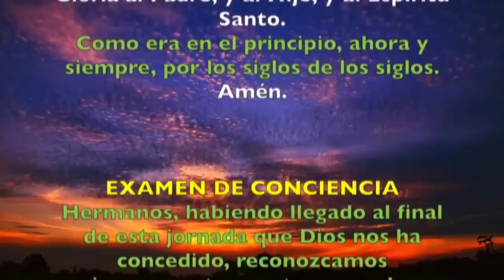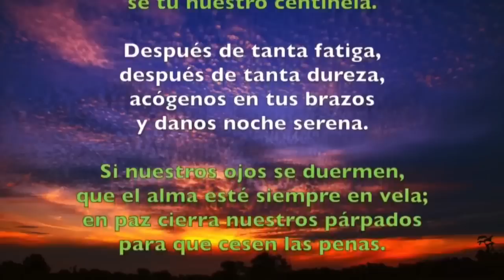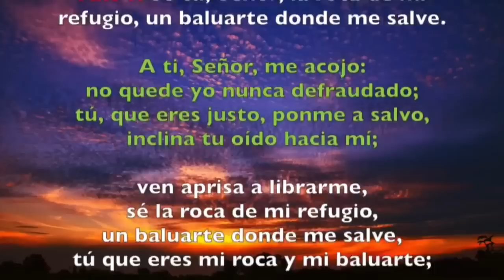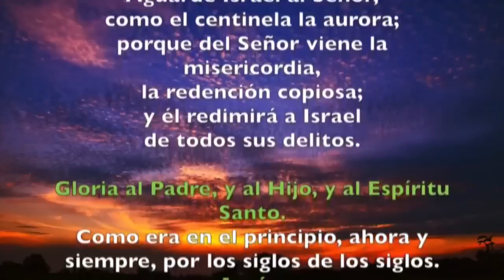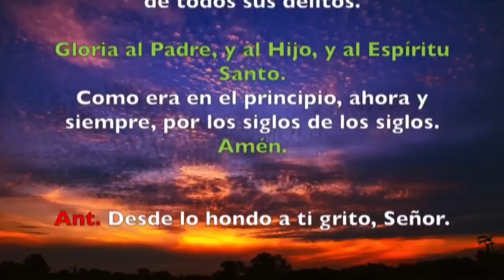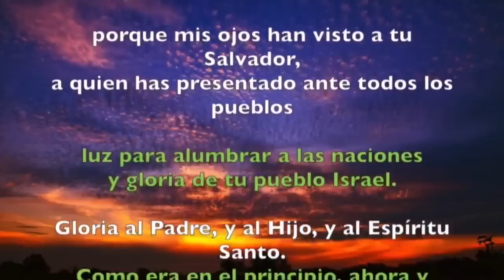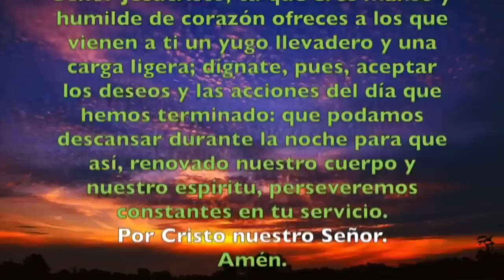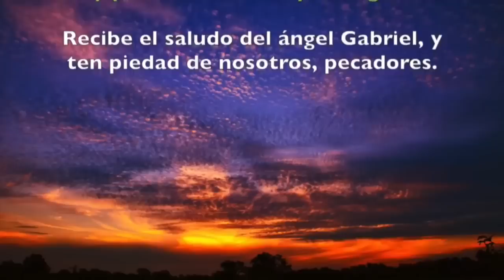Oración de la noche (Completas) MARTES 09 DE JULIO 2019 | Padre Sam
Liturgia de las Horas, Miércoles 10 de Julio de 2019.